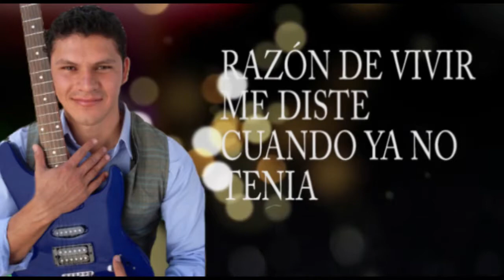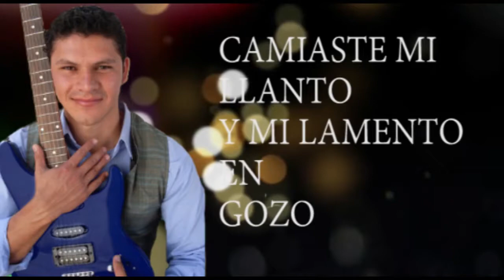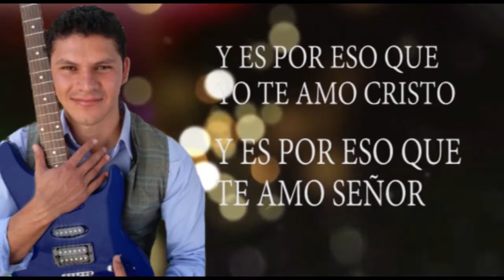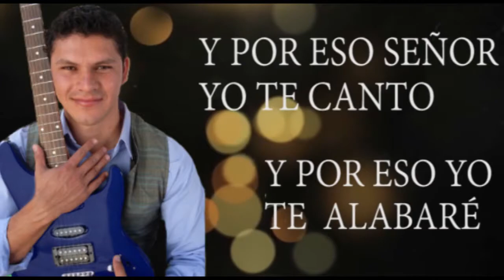Me Diste Amor / Henry Venegas / Letra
Presentando la primea producción músical de Henry Venegas
grabada en casa de estudios Alfarero record, album: Yo amo a Jesús.
Tema: Mediste Amor
Interprete: Henry Venegas
Album: Yo Amo a Jesús.